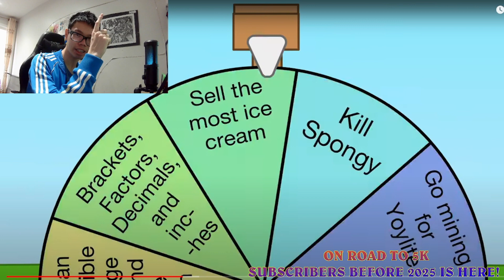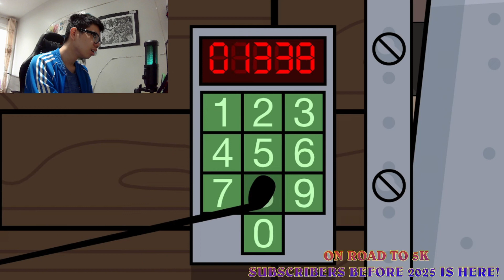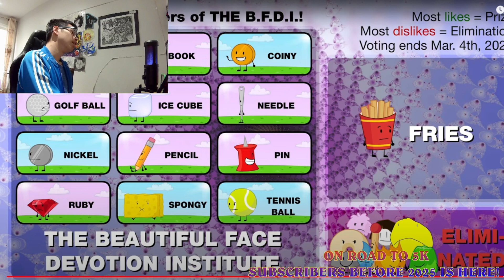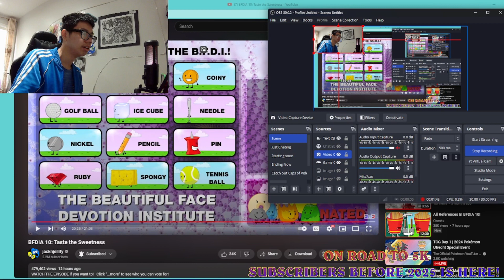ML Studios Reactions BFDIA-battle for dream Island Again! Ep 10 Taste Of Sweetness Best Epis Ever!